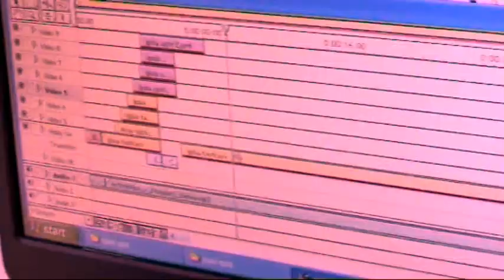Ipsia Produzioni Audiovisive - San Benedetto del Tronto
Ipsia Produzioni Audiovisive - San Benedetto del Tronto (AP)